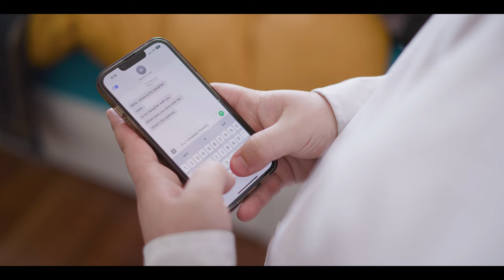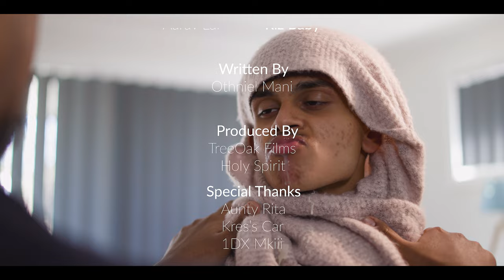Comedy Short Film | Like Father, Like Grandson | A TreeOak Films Skit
Laughter is the best medicine! 🤣  It's time to break away from the daily routine and laugh along with TreeOak Films' latest comedy short film "Like Father, Like Grandson!" 🤩 🎥 Merry Quismois Everybody!

Send it to a friend you'd like to watch it with and share your favourite moment from the movie in the comments below!

Cast:
Kres Matti
Othniel Mani
Sanjana Kumar
Nishita Sewak
Aarav Lal

Written & Directed by Othniel Mani | A TreeOak Film Production | 2022 Christmas Comedy Sketch | Australian Short Film | Canon 1DX Mark3